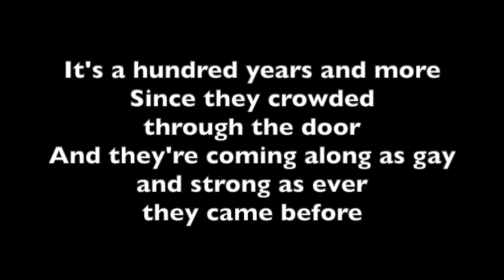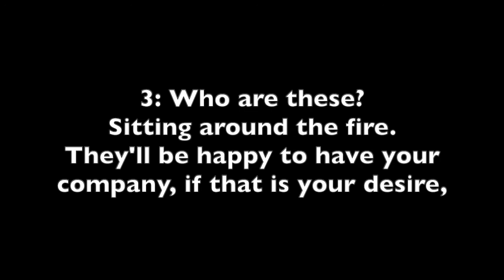Guide Marching Song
A song to celebrate Guiding
Words and Music: Mary Chater (1948)
Lyrics (chords below):

1) Who are these? Swinging along the road,
With a a pack on the back, a song in the heart, to ease the load?
It is eighty years or more since they crowded through the door,
And they're coming along as gay and strong as ever they came before

Chorus: They are Guides, all Guides and in unexpected places
You'll meet their friendly faces and a ready hand besides
And there's not much danger of finding you're a stranger
For Commissioner or Ranger they are Guides, all Guides

2) Who are these? Living beneath the sky
While the simmering sun, the pattering rain, the clouds pass by
They will dine beneath the boughs and their leader always vows
That they're never afraid of wasps and hardly ever afraid of cows. Chorus.

3) Who are these? Sitting around the fire
They'll be happy to have your company if that is your desire
And the evening will be gay at the sunset of the day
With a song to sing and a tale to tell and many a tune to play. Chorus.

4) Who are these leaving the beaten track,
They are climbing high to the open sky and they won't turn back
You may join them where you will for the gate is open still
And the Guides of today can find their way to the path across the hill. Chorus.

Lyrics and chords:

Who are these? Swinging along the road,

With a pack on the back, a song in the heart, to ease the load?

Chorus:

They are Guides, all Guides and in unexpected places

Appears in: Sangam Sangeet Songbook,  Diamond Jubilee Songbook, Sing Along with the Guides (Hong Kong Girl Guide Association), Girl Guide Song Book 1, Centenary Souvenir Song Book, The Sol-Fa Song Book for Guides